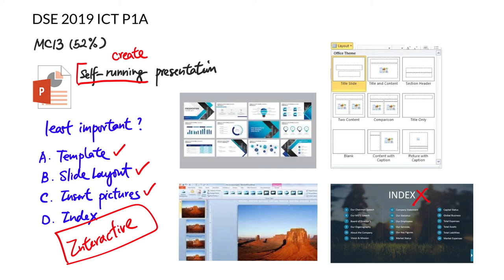DSE 2019 ICT MC13 - Self-running presentation